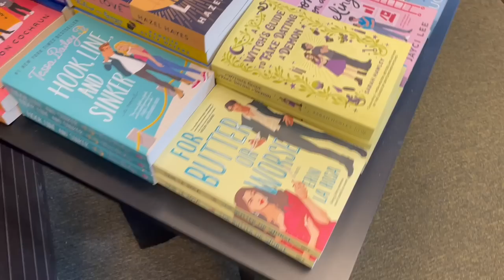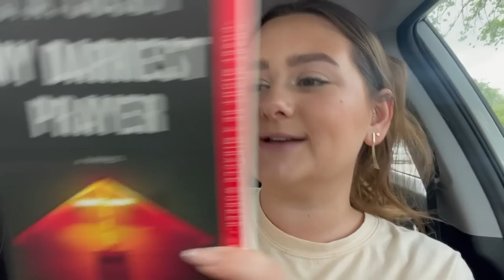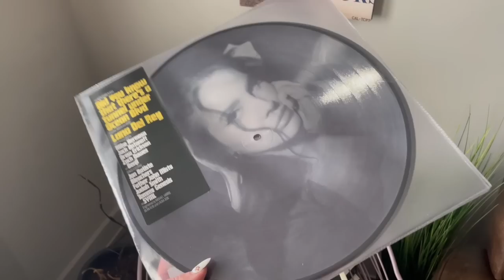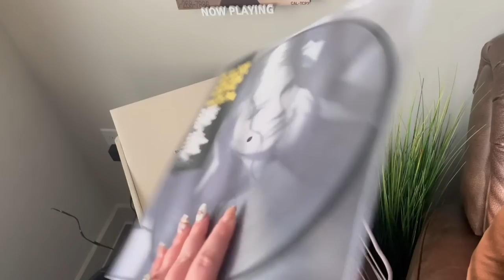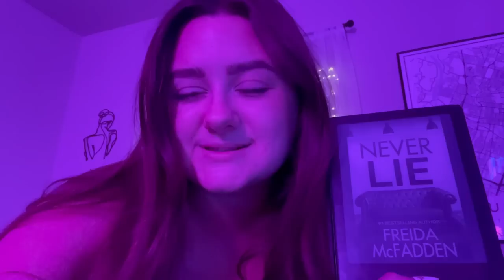THRILLER READING VLOG 2023 | freida mcfadden taste test, a book haul + controversy… don't sue me pls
today i’m reading freida mcfadden's backlist! ♡